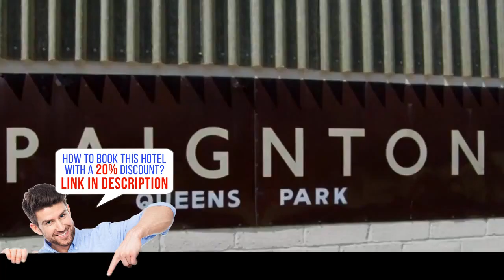The Ashleigh Guesthouse, Paignton, United Kingdom HD review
The Ashleigh Guesthouse - Book it now! Save up to 20%
A 4-star, family-run guest house, The Ashleigh is a short walk from Paignton town centre, with exciting breakfasts, free WiFi, free parking and a sun terrace overlooking Queens Park.
The bedrooms all have a bathroom with a shower, toiletries and a hairdryer. Other facilities include tea/coffee, a mini fridge with milk and water, and work desks.
Guests can relax in the lounge, which features a flat-screen TV and a selection of DVDs and CDs. The sun lounge overlooks Queens Park as well as the Paignton and Dartmouth Steam Railway.
Paignton rail, bus and coach stations as well as Paignton Beach and Harbour are a 2-minute walk from The Ashleigh Guesthouse. There are many restaurants, bars and shops a short distance away.
The well known Paignton Zoo is about a mile away with good public transport links.